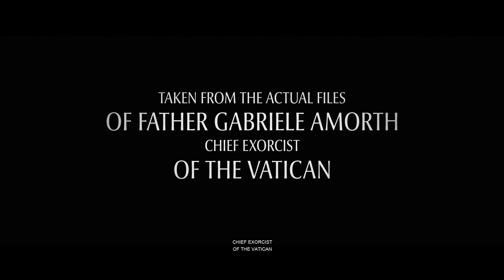The Pope's Exorcist - Official Trailer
The Pope’s Exorcist trailer for the upcoming supernatural horror thriller, which has been given an R-rating by the MPAA for “violent content, language, sexual references, and some nudity.” The film will arrive in theaters on April 7.